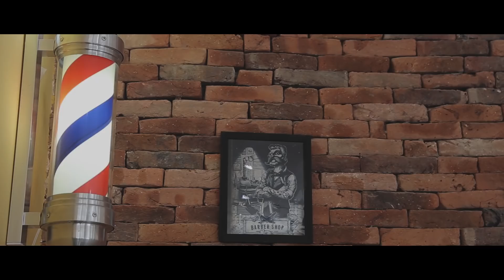Carol e Diego - Trailer (Filme de Casamento)